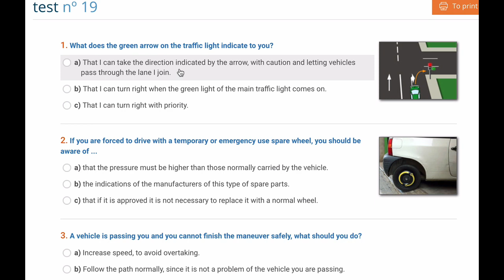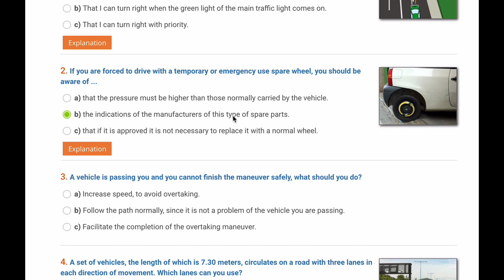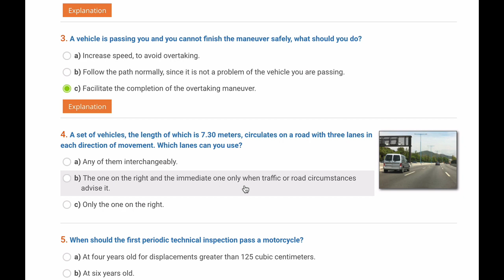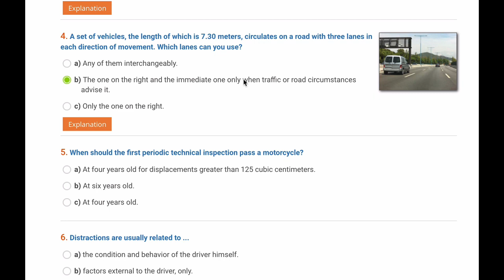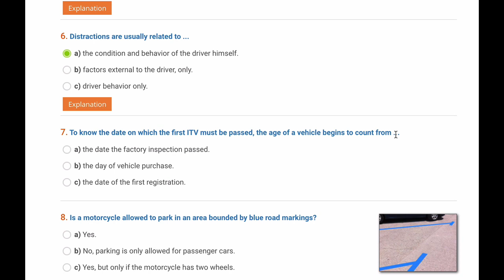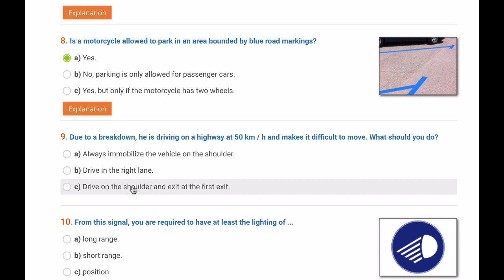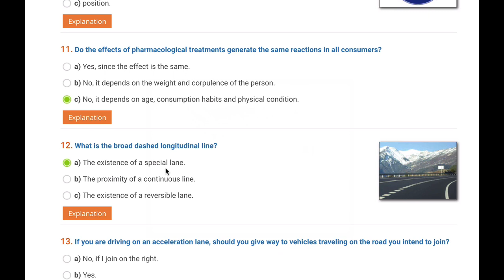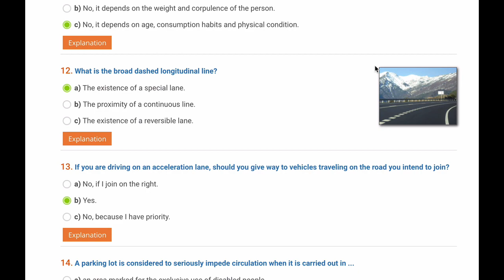spanish driving license test premiss B in English with Urdu Hindi translation test 19 part 1/2 2021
test number 19 part 1 with easy Urdu Hindi discriptions